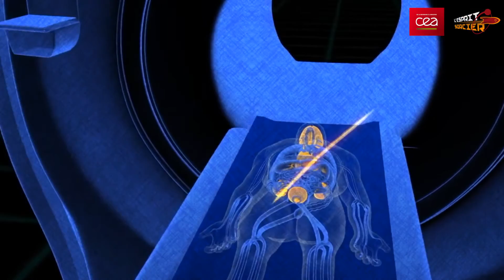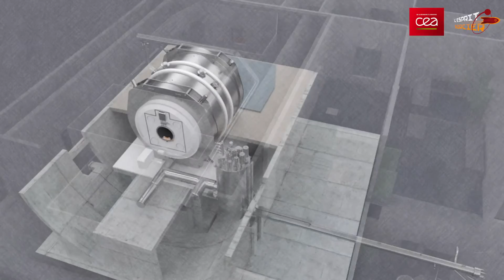[Histoire des sciences] Les techniques d’exploration du cerveau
Parcourez en vidéo l'histoire de l'imagerie médicale. Depuis la découverte des rayons X en 1895 par Wilhelm Conrad Röntgen au projet d'IRM ultra puissant Iseult, en passant par l'imagerie par résonance magnétique (IRM), la tomographie par émission de positons (TEP) ou encore l'IRM de diffusion, découvrez les principales techniques d'imagerie médicale associées à l'étude du cerveau.

Une animation co-réalisée avec L'Esprit Sorcier.